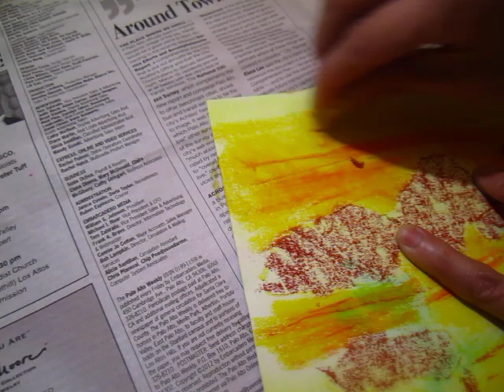大漠孤树 Desert tree asmr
asmr